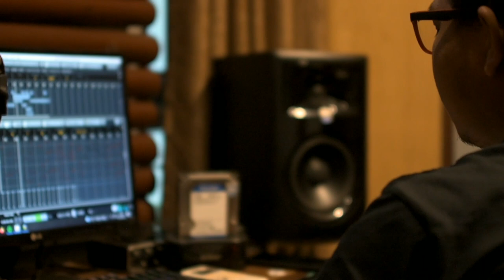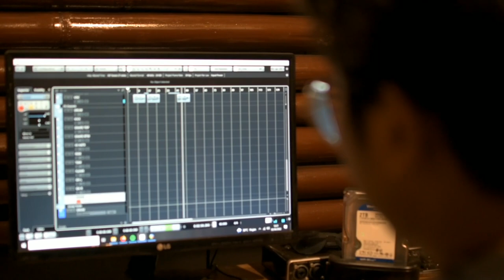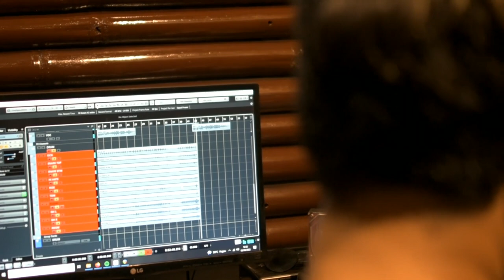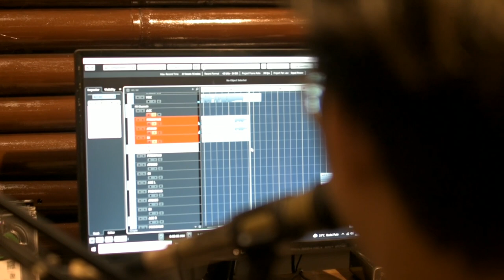Tyok Satrio - Bikin Lagu Bareng Brader Part 2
Akhirnya yang dinanti tiba juga brader, proses rekaman lagu 'Terluka' yang liriknya dibuat oleh brader brader yang kemarin ikut di Instagram Story Tyok Satrio. Sekali lagi Tyok Satrio dan Team mengucupkan terima kasih karena sudah ikut mewarnai sebuah lagu yang dibuat bareng bareng